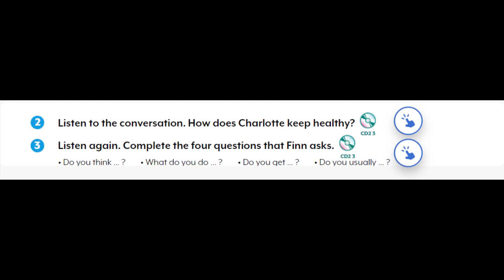GMF6_Unit3_Lesson8_2. Listen to the conversation.